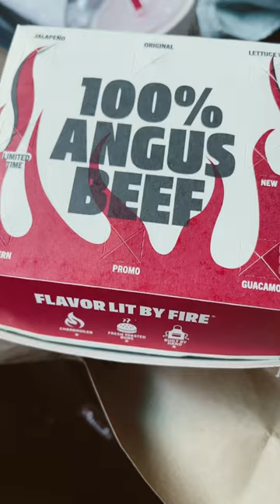Angus burger 🍔 carls !